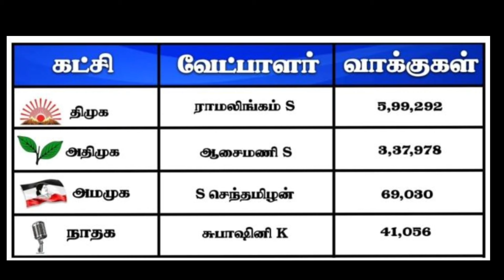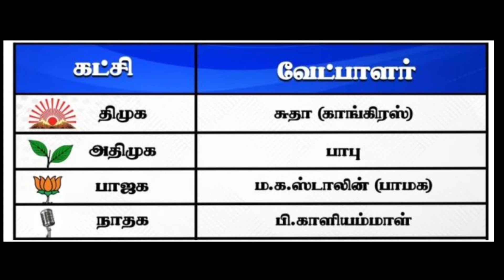சற்றுமுன் வெளியான அதிரடி கருத்துக்கணிப்பு மயிலாடுதுறை தொகுதியில் காளியம்மாள் நிலை